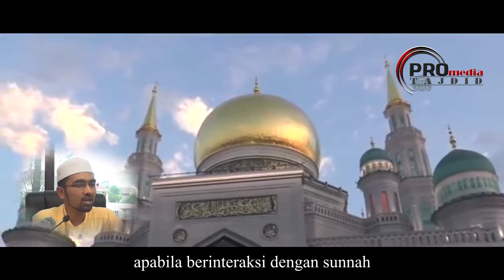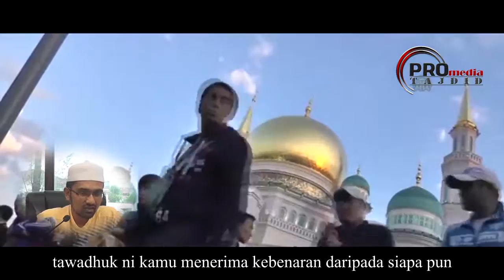Dr Rozaimi Apa Yang Dimaksudkan Dengan Tawadhu'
Kredit kepada : Channel PROmediaTAJDID